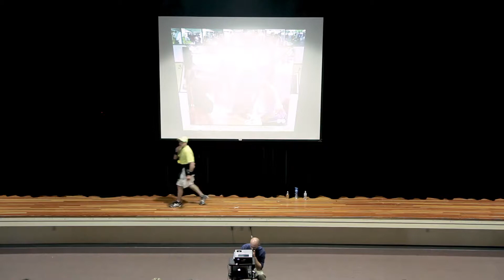Biglerville High School